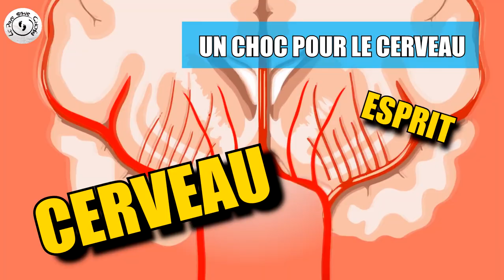TUTO 🛠️ : comment changer le monde 🌍 ? (partie 1)